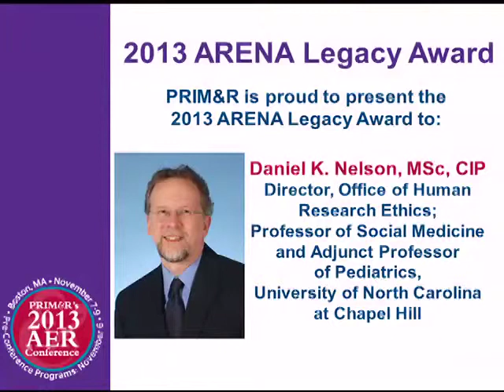PRIM&R's 2013 ARENA Legacy Award - Daniel Nelson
On November 7, 2013, Susan Kornetsky presented the ARENA Legacy Award to Daniel Nelson, MSc, CIP